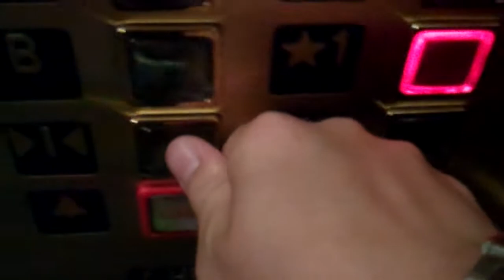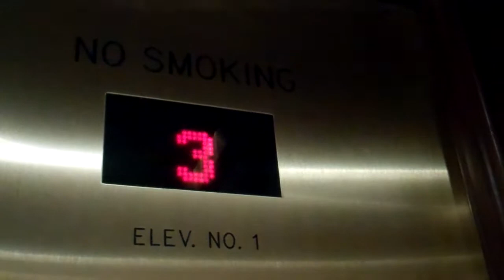Going Down in THe Kone Lift @ Grand Hotel in Minneapolis